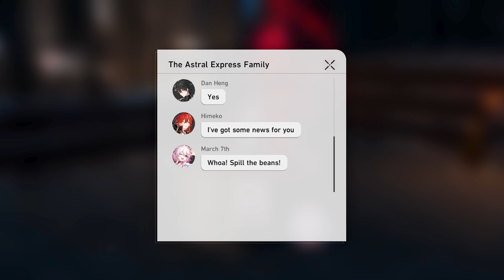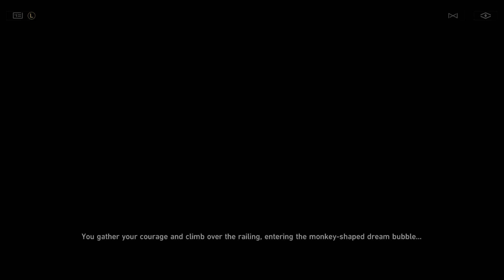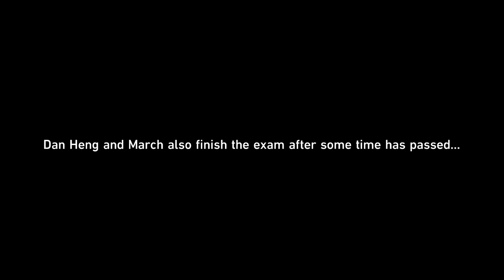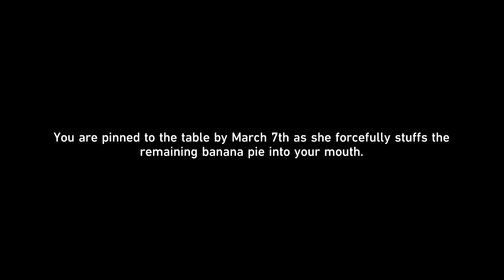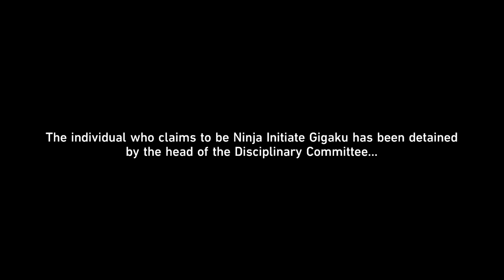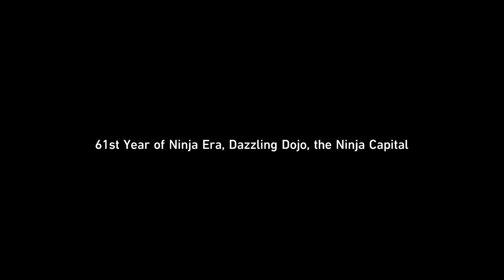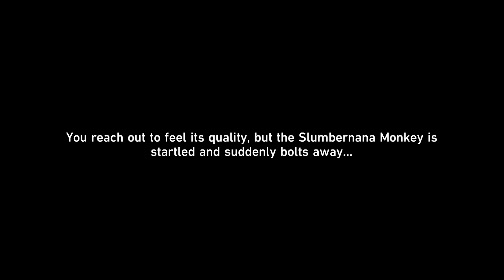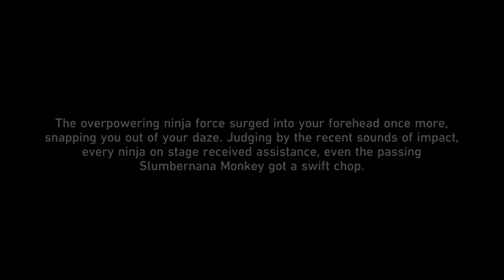Banana Outrage: Battles Without Ninja and Humanity Full Story [Part 1] Honkai Star Rail 2.6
Banana Outrage: Battles Without Ninja and Humanity Full Story

00:00:00 // story starts
00:00:39 // Another invitation from penacony!? sus
00:03:12 // Optional - Talk to the crew first
00:05:24 // on our way to penacony
00:07:46 // Boothill using pom-pom identity as free pass XD
00:11:51 // Optional Examine the items inside the room
00:14:22 // banana brainrot & Rappas's chest-jutsu!
00:16:55 // stelle singing banana theme
00:17:48 // Rappa rescues Stelle
00:18:07 // Rappa' s Rap
00:22:17 // Talking to the monkeys before moving on
00:24:50 // Entering Rappa's Dream Bubble
00:28:01 // WELCOME TO PAPERFOLD UNI!
00:38:58 // The dean's speach! (wOOOw courses canceled!? IF ONLY IT WERE REAAAALLL)
00:42:31 // Talking to your classmates before moving on
00:43:35 // swallowed by chair lol
00:43:50 // Mr Reca first appearance
00:49:24 // The 400 bananas - going through Mr. Reca's test
00:54:11 // Choosing Fortune Academy
00:57:45 // Chilling with the homies! Spicy desert lets go!
01:06:02 // Acting club lets go!
01:10:14 // Rappa's...uh...ninja-fication
01:15:04 // The brain of the team is working
01:15:41 // Rappa talks about boothill spitting "sweet and melodious words"
01:18:29 // Boothill POV
01:22:27 // Boothill and his banana language
01:23:02 // BANANA FUDGING SUNDAE!
01:25:16 // Reservoir Monkeys
01:29:31 // The slumbernana association
01:30:07 // When you try to enter the restricted area anyway
01:33:08 // Boothill meeting Robin
01:34:58 // Robin fixed Boothill
01:38:33 // talk to 347 before finding the solution
01:39:46 // When you do the boothill way
01:42:42 // talking to other npc that i did not choose
01:43:15 // Entering as a member
01:47:08 // Boothill meets march 7th
01:48:23 // Rappa's memory bubble continuation
01:50:58 // Stelle, march 7th and danheng student life
01:57:37 // Choosing the trash graffiti
02:10:03 // Sus principal delayed rappa
02:13:28 // talk to rappa and npc before next class
02:14:22 // March 7th enters the GOAT club
02:17:25 // Fortune academy with dan heng
02:25:54 // I'm counting on you bana
02:27:47 // who are these monkeys? (This was pretty dark and sad ngl)
02:37:31 // Sad father and son bana
02:37:55 // real objective of boothill and Rappa (dr primitive lore)
02:41:15 // Mr Reca scouting for talents
02:43:11 // talk to father and son first
02:43:36 // Charmony class starts
02:45:33 // banana script
02:48:08 // speaking with everyone before the performance
02:49:31 // BANANA CROWD SFX! *adds to meme sfx collection
02:50:42 // 3,2,1 action!
02:51:54 // ninja mantra choice 1
02:53:22 // bana swear words
02:54:06 // Danheng bana
02:54:59 // normal choice
02:55:21 // poor nanabloom..she's doing her best tho
02:57:15 // yeeahh hit those notes girl!
02:59:03 // Ah yes there's the director fire I'm waiting for. CUT!
03:07:33 // nanabloom's evil line
03:08:06 // Mr. Reca briefs the next act
03:11:02 // I'm so proud of nanabloom
03:11:35 // take care of her mr reca

ngl nanbloom took my heart a bit here. She sounds so spoiled (and an airhead, yes) but her actions shows grit and honesty in her craft. Humble in her achievements as well based on her dialogues after getting a role from the supposedly "the" "big time" mr. Reca after the main story concluded. I hope to see her on the next events.

tags~
Robin Cutscene, Rappa Cutscene, Mr. Reca Cutscene, Dan Heng Cutscene, Boothill cutscene, BANANA!, Penacony trailblaze continuance, honkai star rail 2.6 story quest,

Star Rail 2.6 | Stelle MC | English sub and dub | Honkai Star Rail